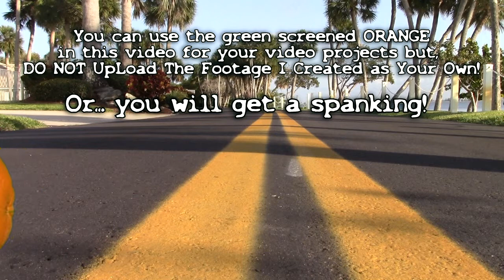ORANGE On Green Screen FREE HD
REAL ORANGE
FREE to use in your monetized videos.

I'll take requests for green screen footage that you can't find, as long as they are reasonable requests.